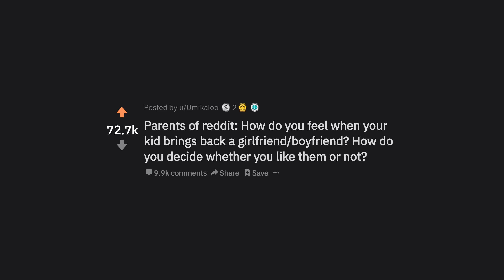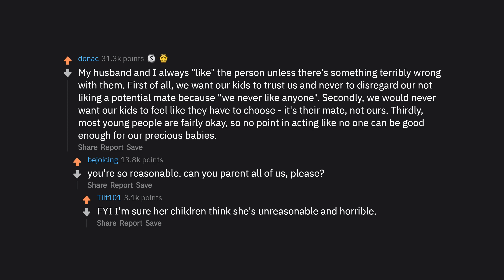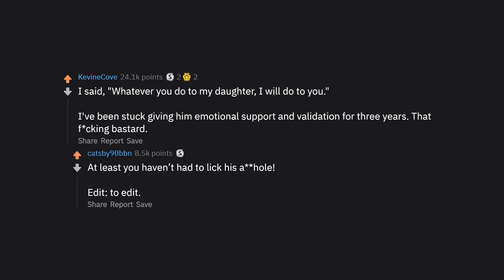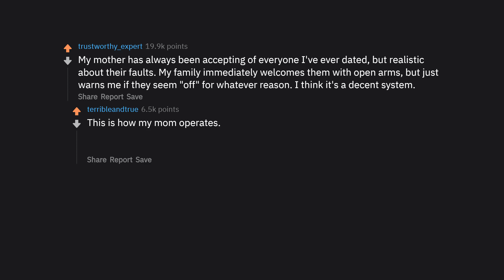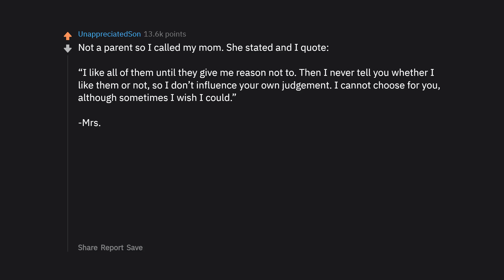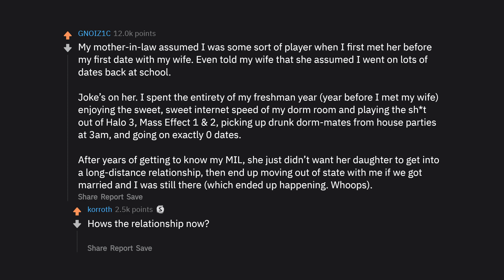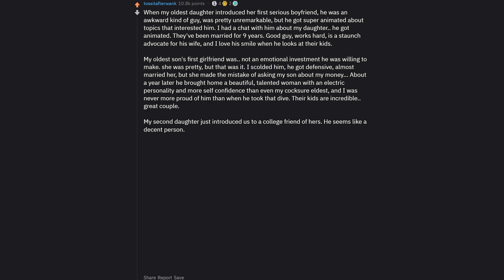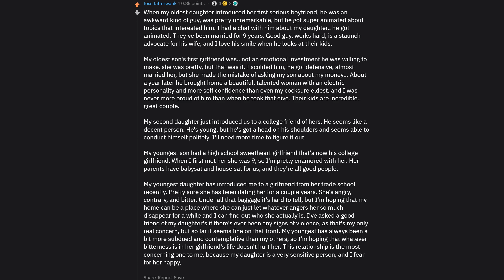Parents Reveal What It's Like When Their Children Get A Gf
► Parents Reveal What It's Like When Their Children Get A Gf (r/AskReddit Top Posts | Reddit Stories)